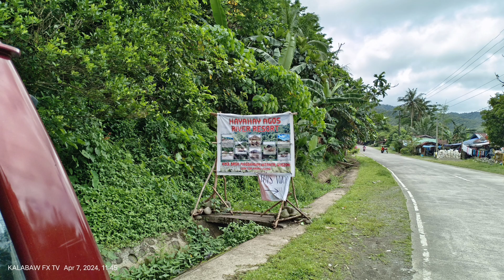HAYAHAY AGOS RESORT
MAGANDANG PALIGUAN NGAYONG SUMMER .PWEDE ISAMA LAHAT NG MGA KASAMA AT ALAGAING MGA PET. MGA SASAKYAN WALANG PROBLEMA , KAYA SUGOD KAHIT GABI NA .